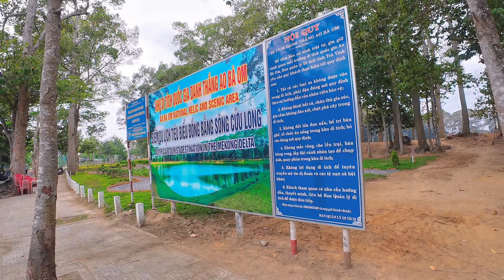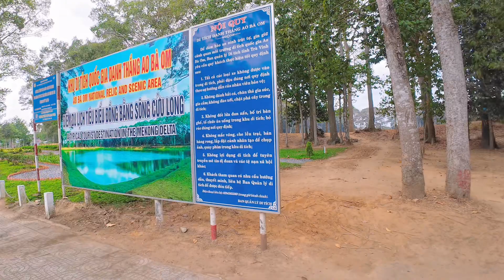THAM QUAN AO BÀ OM & CHÙA ÂNG TRÀ VINH | ĐƯỢC ĂN MÓN ĐÁ BÀO TUỔI THƠ T4/2024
CHÙA ÂNG 00:07:16